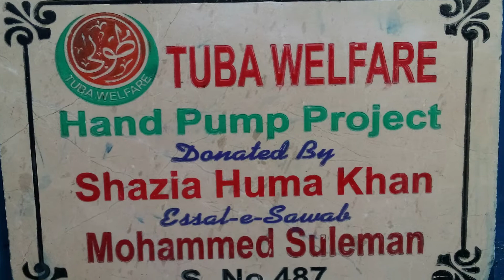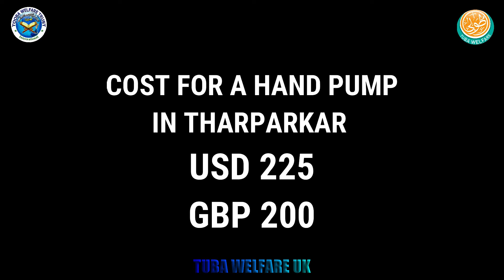hp 487 Shazia Huma Khan